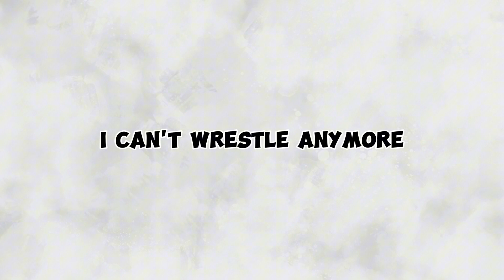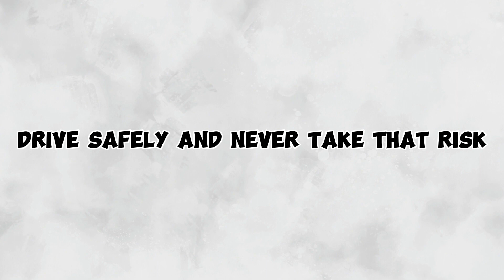Paston X - Punchin (Lyric Video) (Unreleased)